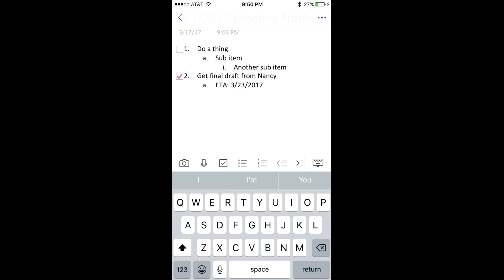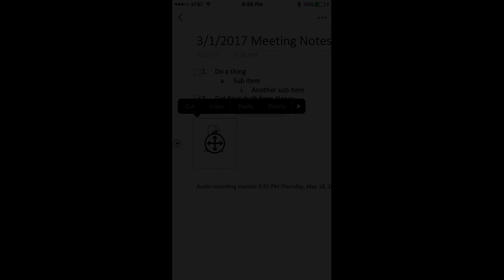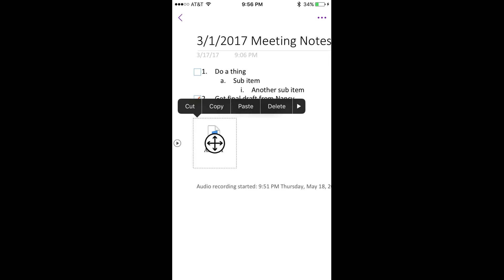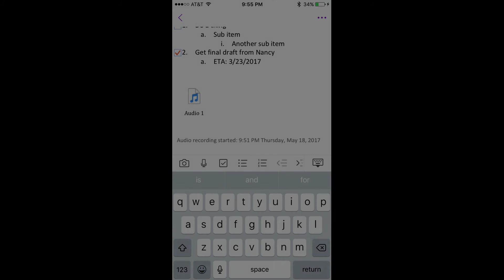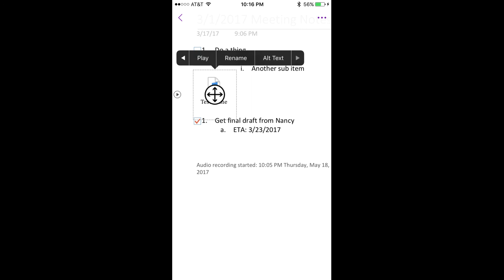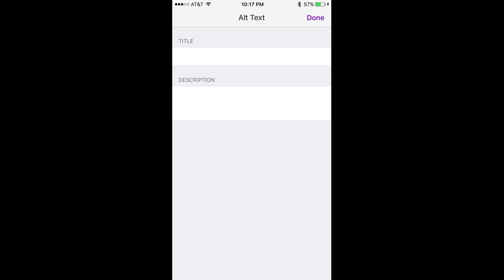How to Record and Play Audio in Microsoft OneNote Mobile App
This video walks you through how to record, play, move, rename, delete, and add alternative text to audio recordings in the Microsoft OneNote mobile app.